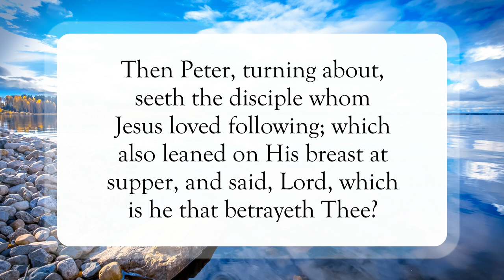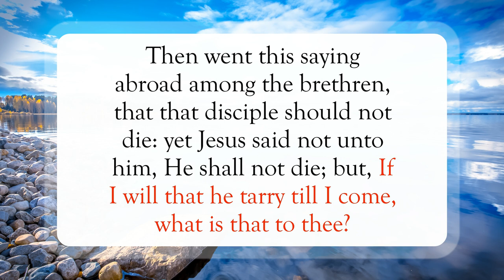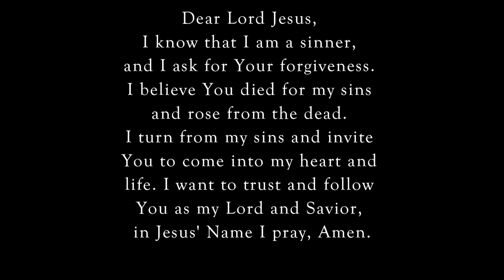The World Can't Contain It🌎WordofGod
Scripture of the Day! The World Can't Contain It!